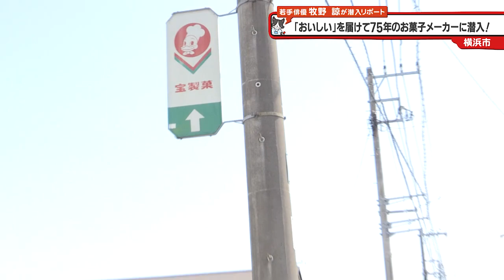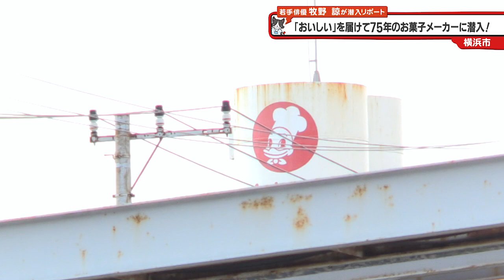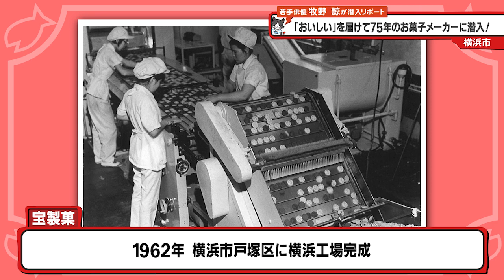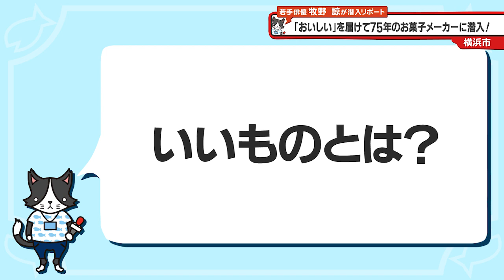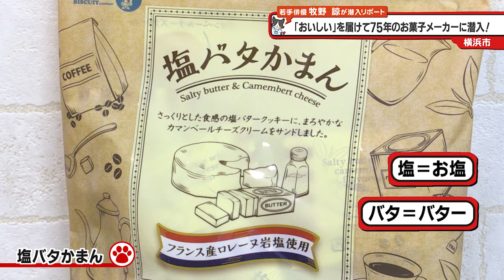猫のひたいほどワイド #920 リポート大賞・牧野諒「「おいしい」を届けて75年のお菓子メーカーに潜入！」（横浜市戸塚区）